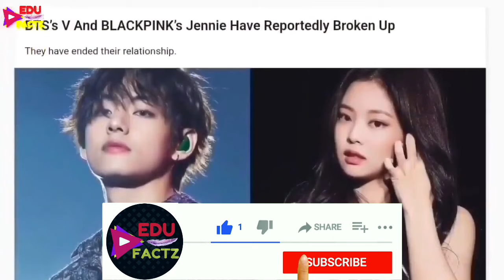Hybe Confirmed Taennie Relation 😘 100% Proof V Jennie Dating in Paris Confirm 💜 V Relation Confirm 😍